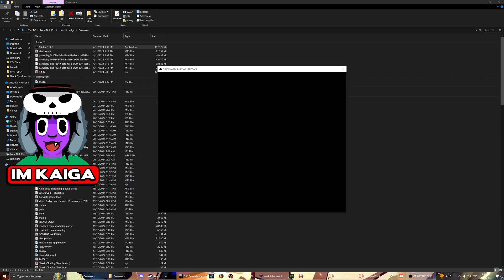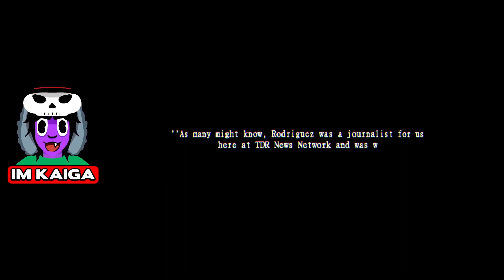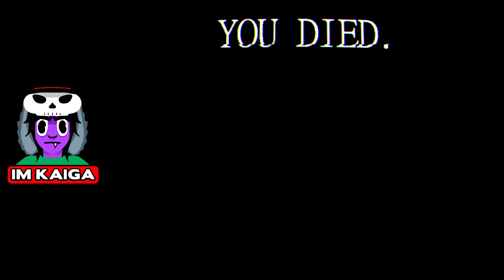Kaiga Plays FNAF Graveyard Shift! PART 1